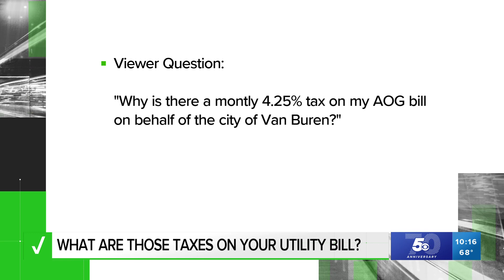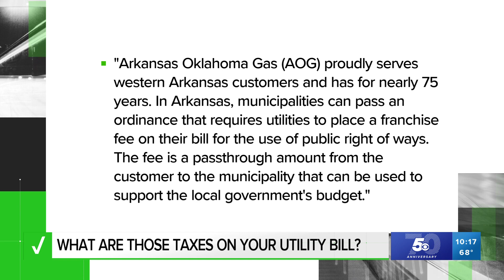What are those taxes on your city utility bill?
A viewer asked if the city tax on their utility bill was correct and the 5NEWS Team verified that it is a legitimate franchise fee from the state.